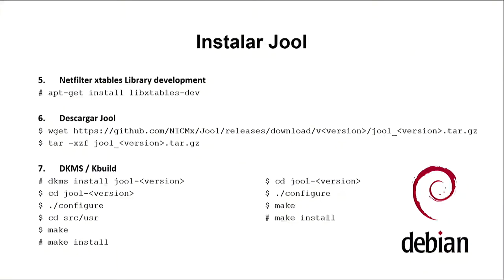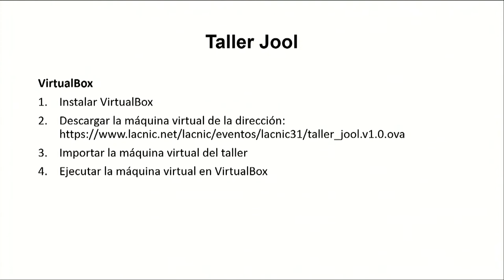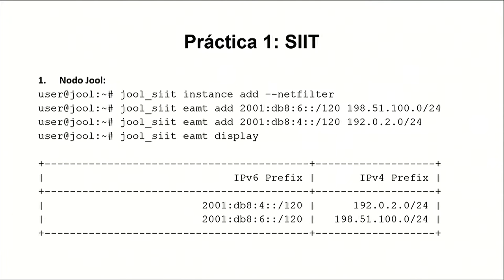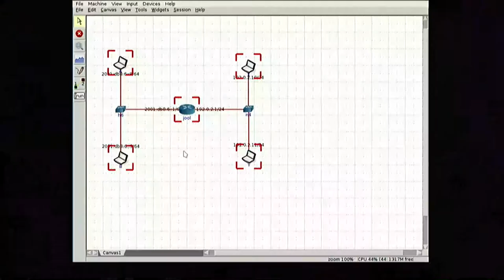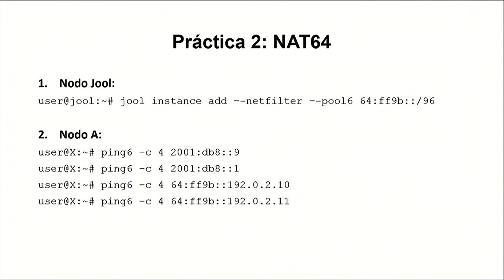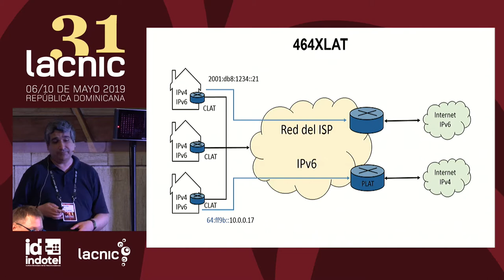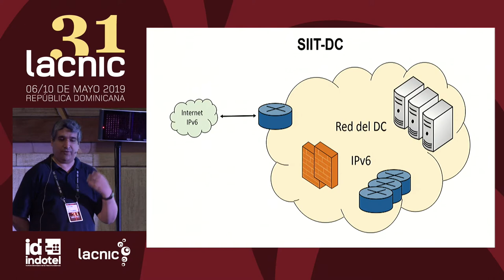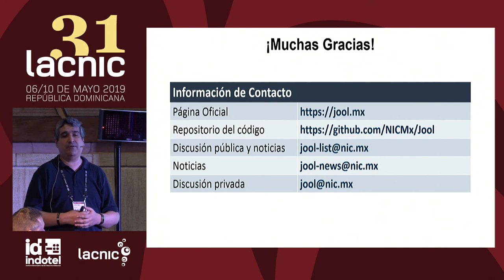Tutorial IPv6 avanzado parte 4